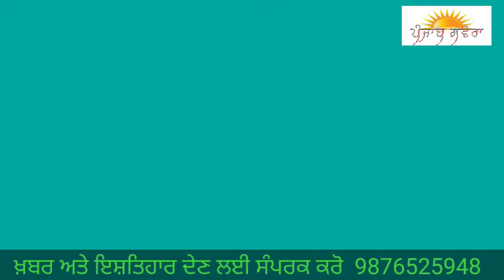ਮੁਕੇਰੀਆਂ ਬੀਜੇਪੀ ਵਰਕਰਾਂ ਵੱਲੋਂ ਮੀਟਿੰਗ ਕਰਕੇ ਬਾਹਰ ਨਿਕਲਦੇ ਹਨ